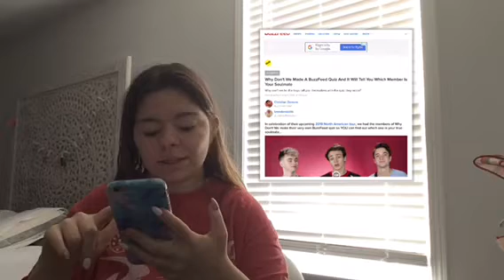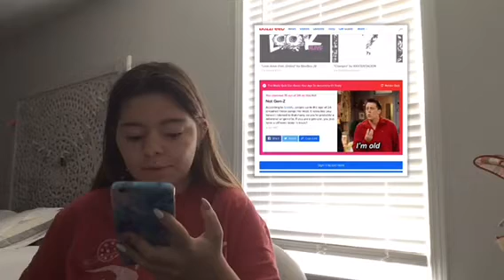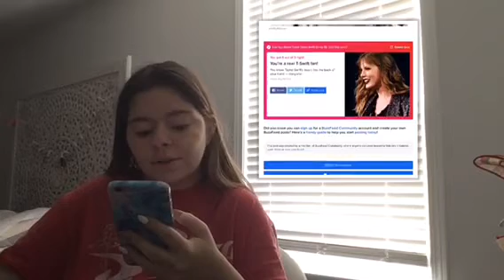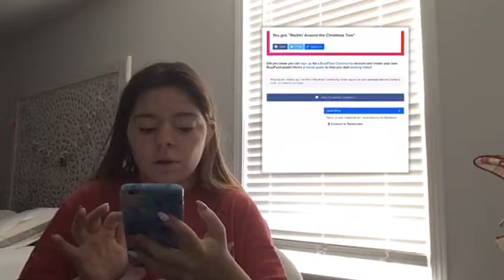Doing buzzfeed quizzes